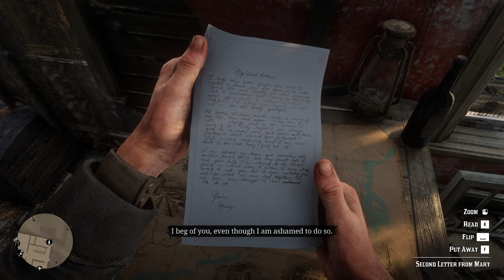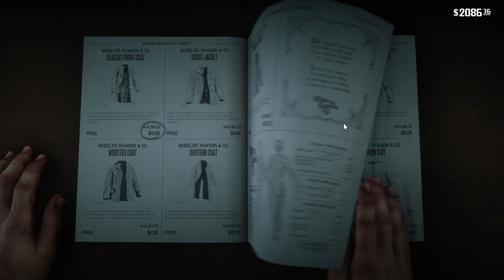SOCIALIZING (RDR2 #9)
Sorry that there wasn't much talking toward the end :)